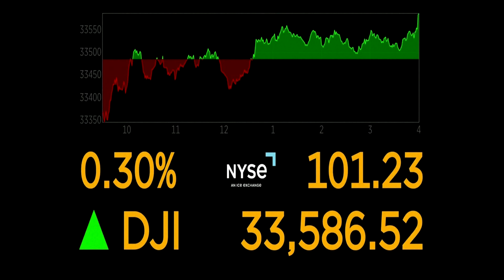Wall Street ends mostly higher with earnings on tap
US stock indexes clawed back from steep losses to end mixed as investors digested Friday's employment report and prepared for an eventful week of inflation data and bank earnings.